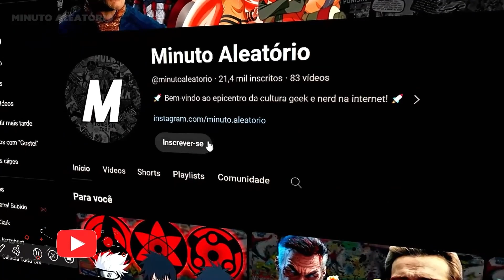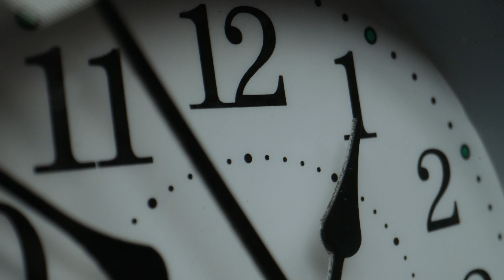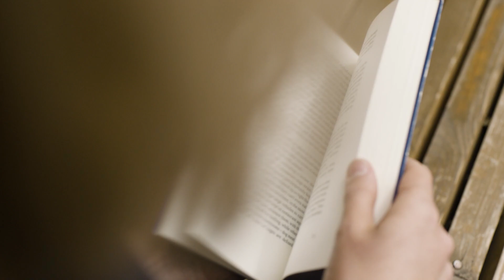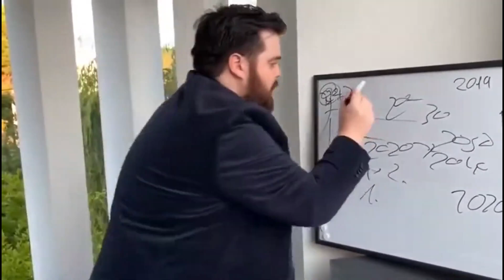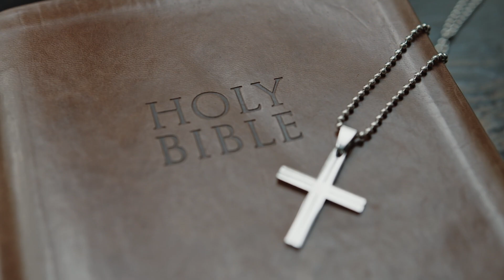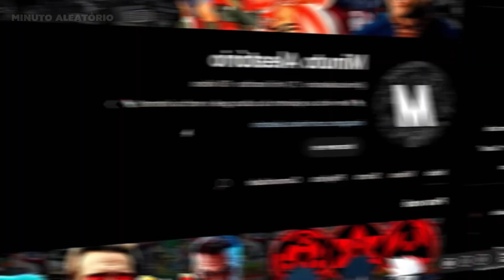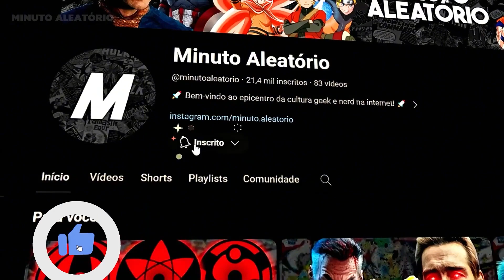AS REFERÊNCIAS MAIS ASSUSTADORAS SOBRE P. DIDDY EM FILMES, SÉRIES E DESENHOS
Essas são as referências mais assustadoras de P. Diddy em filmes, séries e desenhos que você não sabia.